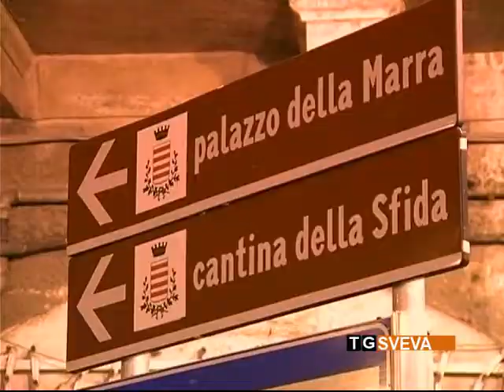Ente Nazionale Sordi sfrattato dalla chiesa di San Nicola: la nota di Roberto Straniero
Il responsabile diocesano della Pastorale alle Persone Sorde interviene sulla vicenda dello sfratto della sezione barlettana dell'Ente Nazionale Sordi dalla locale chiesa di San Nicola. Curiosamente le contestazioni non sono rivolte all'Ente ma a Telesveva. Il servizio di Roberto Straniero.